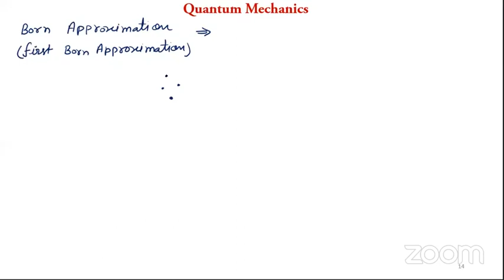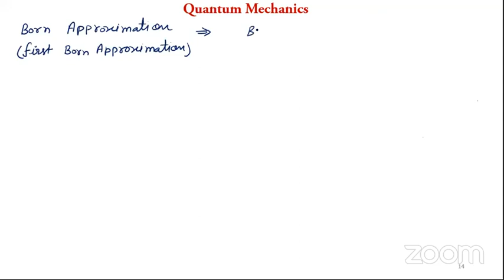quantummechanics 5 4